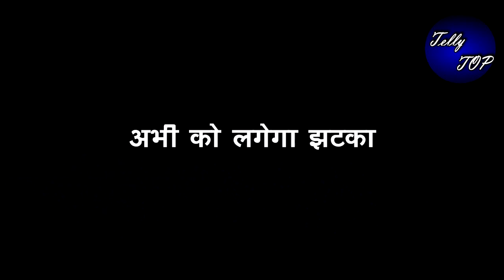GHKKPM || “NINAD सुनाएगा अपना फैसला”,सोनाली को देगा जवाब